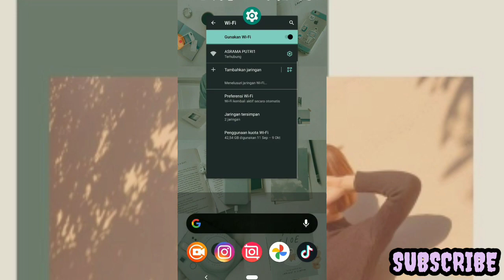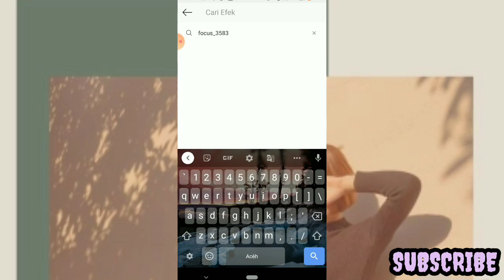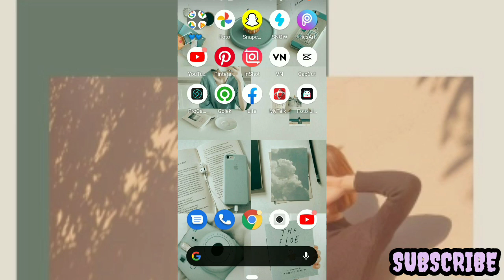Tutorial Menambahkan Filter Instagram Yang banyak Digunakan Tiktokers🔥🔥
hy

apa kabar kalian? sehat sllu ya.

kali ini aku buat tutorial cara menambahkan filter instagram yang banyak Digunakan Tiktokers

Filter Instagram
filter glow up
filter Keren
filter tiktok
Efek TikTok